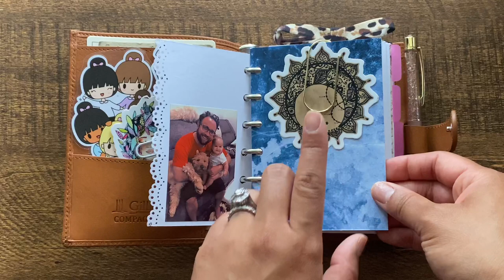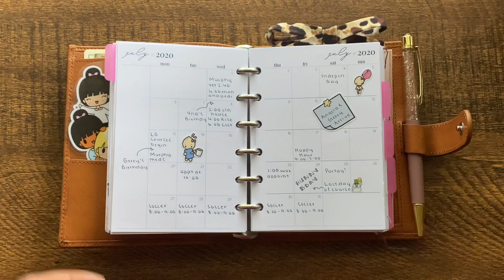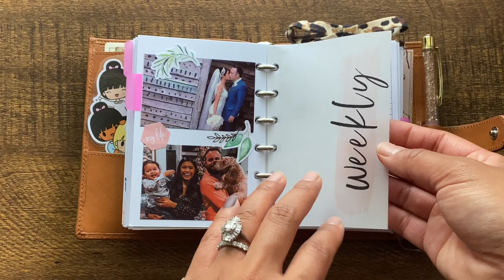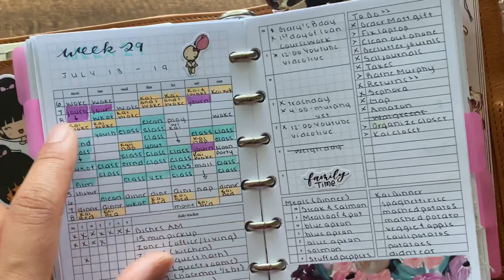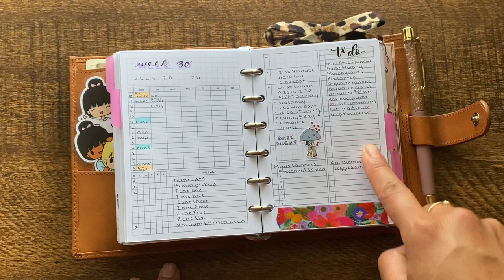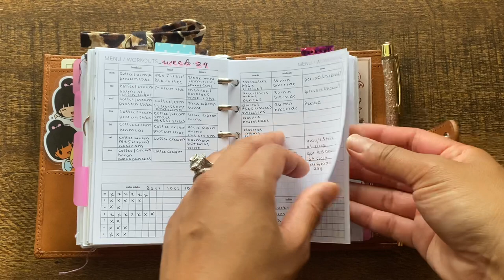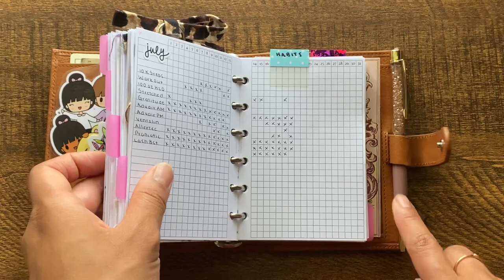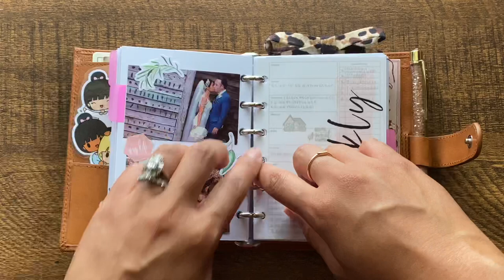Gillio Pocket XL Gold || Updated Flip Through (July 2020)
Hi Friends!

I have moved from my Van Der Spek Junior into a Gillio Pocket XL in Gold Epoca.  I have also added some new inserts and I thought you guys would enjoy seeing all of the updates.  I hope you enjoy the video!

♥ NOTES
» All of my inserts are A6 size that I have printed at 86%.
» I print on 28 pound paper from Staples.

♥ LINKS
» GILLIO

» SMPLANS INSERTS

» SIMPLE AND TRENDY CO INSERTS

» ALIBI DESIGN STUDIO

» THE CRESCENT PLANNER SHOP